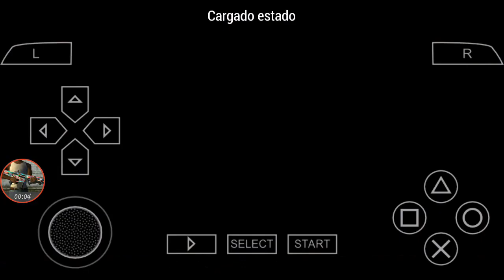Fifa Street .crack futbolista